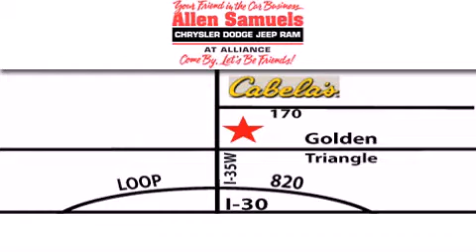2012 Ram 1500 Ft. Worth TX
Year : 2012
 Make : Ram
 Model : 1500

 Trans . : Automatic
 Exterior : Red
 Miles : 6

 Stock : 12T1368